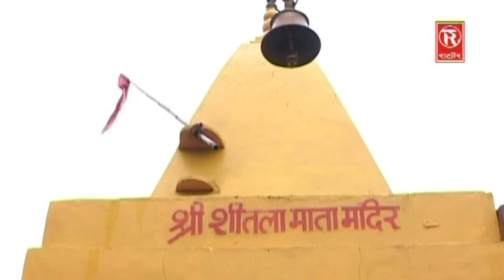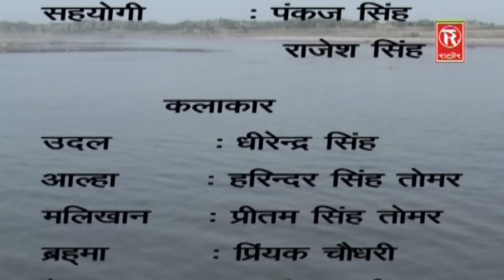Aalha Maarhogarh Ki Ladai Part 1 | माड़ौगढ़ की लड़ाई भाग 1 | Surjan Chaitanya | Rathore Cassettes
Title :- Aalha Maarhogarh Ki Ladai Part 1 | माड़ौगढ़ की लड़ाई भाग 1
Singer :-Surjan Chaitanya
Artist :- Surjan Chaitanya